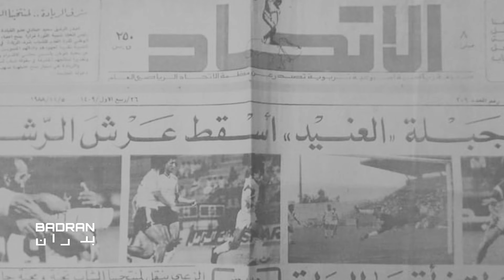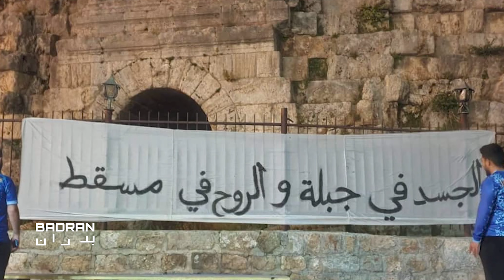جبلة في آسيا - لنجعلها تاريخية